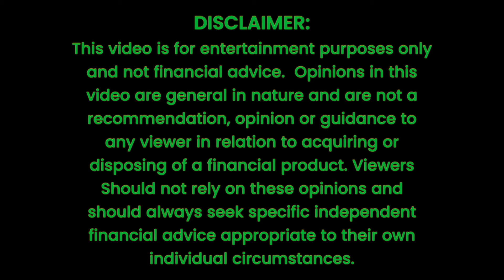Property Buying Tips with Mortgage Adviser Simon McDonald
Property Buying Tips with Mortgage Adviser Simon McDonald | NZ Home Loans & Investment Advice 🏡📈

Looking to buy property in New Zealand? Whether you're a first-home buyer, a property investor, or planning to expand your real estate portfolio, getting the right mortgage advice is crucial! In this video, we sit down with expert Mortgage Adviser Simon McDonald to discuss the best property buying tips for 2024 and beyond.

📌 Topics Covered:
✅ How to get the best mortgage rates in New Zealand 🏦
✅ First-home buyer tips & navigating KiwiSaver 🏡
✅ How to get mortgage pre-approval fast 🔑
✅ NZ property investment strategies that work 💰
✅ Fixed vs floating interest rates – what’s best? 📉📈
✅ Common mortgage mistakes to avoid 🚫

With the New Zealand housing market constantly evolving, getting expert insights can help you save money, secure better home loans, and make smart property investment decisions. Simon McDonald shares insider mortgage tips that banks and lenders won’t tell you!

⏰ Chapters ⏰
00:00 Why go to a mortgage adviser instead of the bank?
02:33 Can you only buy your first home if you have a 20% deposit?
03:54 How mortgage advisers help you get better interest rates
05:01 How to stay updated about the property market
05:49 Simon's client success story
07:12 Common first home buyer mistakes
09:15 How do credit cards impact lending?
10:35 When is the right time to refinance?
11:47 Mortgage process: First home buyer vs investor
12:45 Simon's key advice

1) if you meet the equity requirements - ie you are financially ready to take action
2) cultural fit and motivation - discussed via an online video call with our team.

mortgagehq
MHQ
Auckland Mortgage Brokers
Mortgage Advice